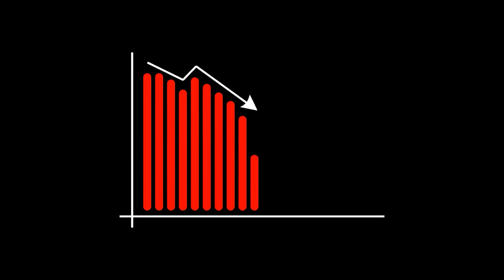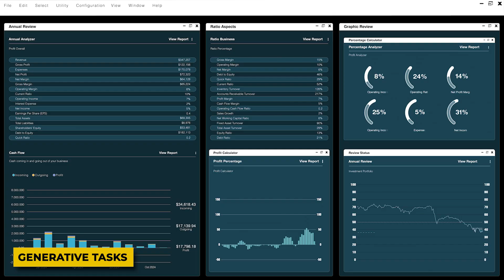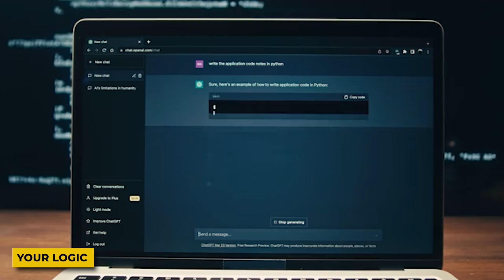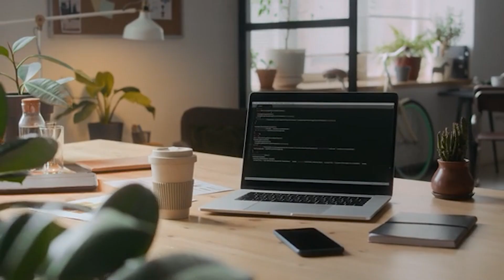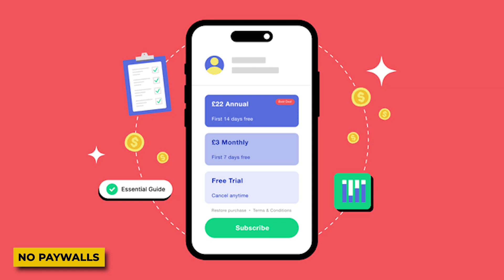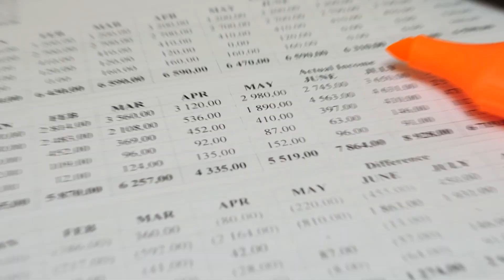Intel Ultra 9 X388H Leak — The Chip That Could Change Everything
🎥 Thanks for tuning in to Profit Helix! 🙌